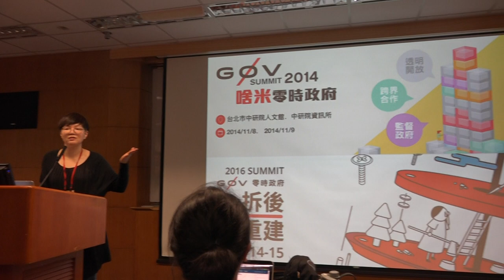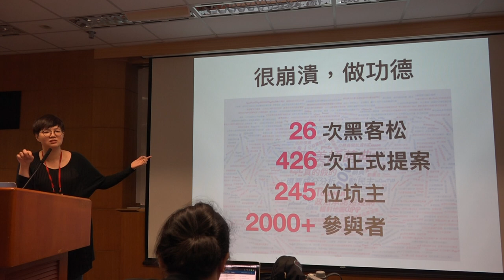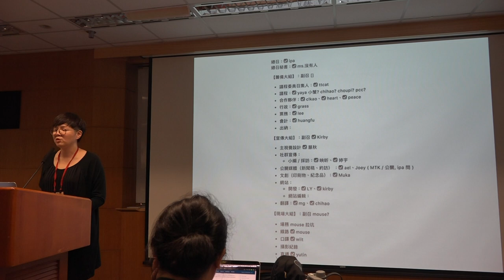g0v tw hackath27n — 提案 — g0v Summit 2018 啟動 & 會議 APP 開發 ／ ipa — 全球開放立法松